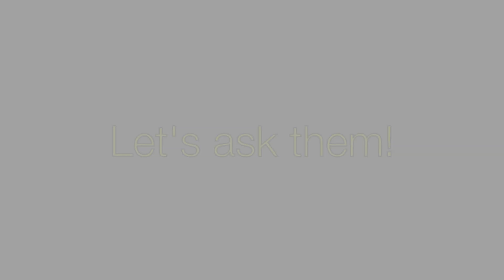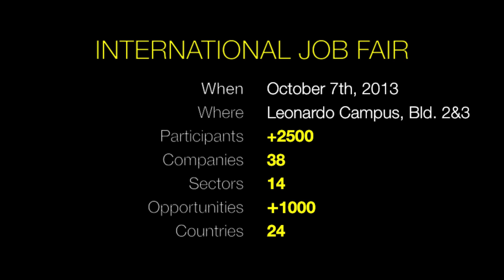International Job Fair 2013